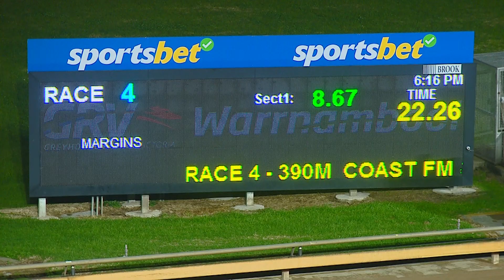WBL THU 25 MAY 23 R4